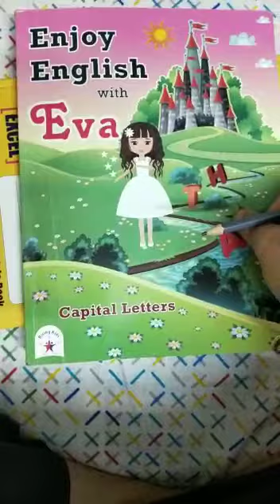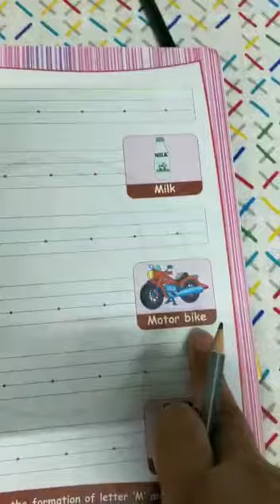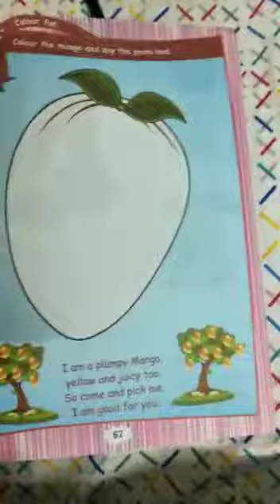20/8/20 Nursery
English